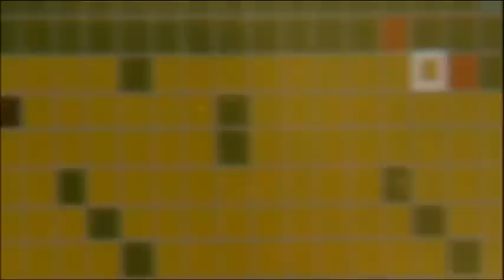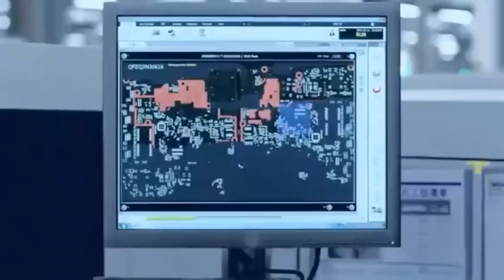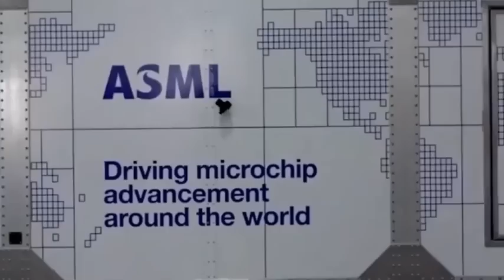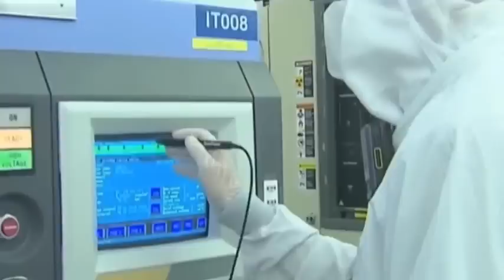83.9 Billion Orders! ASML is preventing China from developing its own lithography machine.